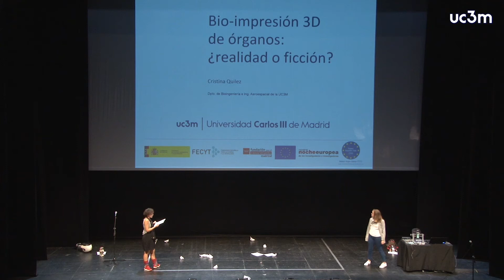Cristina Quilez, Bio-impresión 3D de órganos ¿realidad o ficción? | UC3M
Cristina Quilez presentó la bioimpresora 3D de órganos el 28 de septiembre en el campus de Leganés durante la Noche Europea de los investigadores de Madrid.